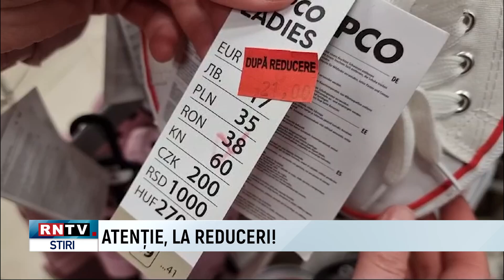ATENȚIE, LA REDUCERI!